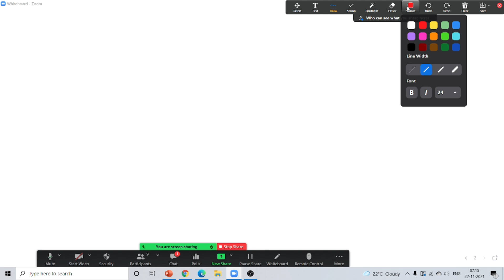Ionic Equilibria | Part - 5 | Class 12th | MHTCET | 2022